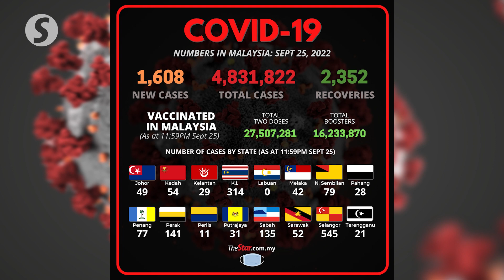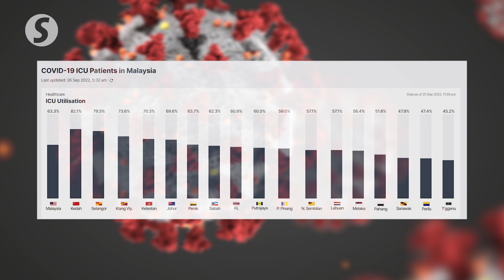Covid-19 Watch: 1,608 new infections, 2,352 recoveries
Malaysia recorded 1,608 new Covid-19 infections and two deaths on Sunday (Sept 25), says the Health Ministry.

Only 4.7% of active cases or 1,142 individuals need to be hospitalised, with 51 warded in intensive care units (ICU) throughout the country, and of that number, 29 require ventilator support.